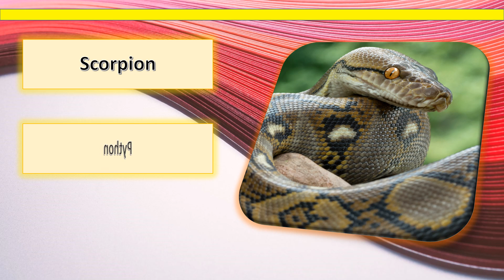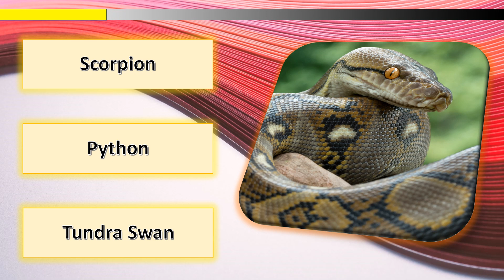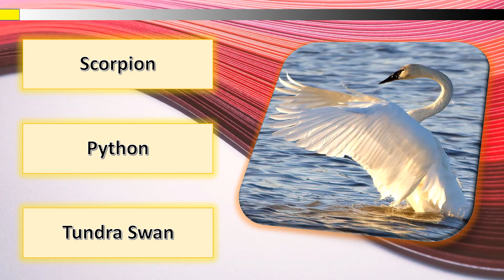Guess the Animal - 3 Puzzles (A034)